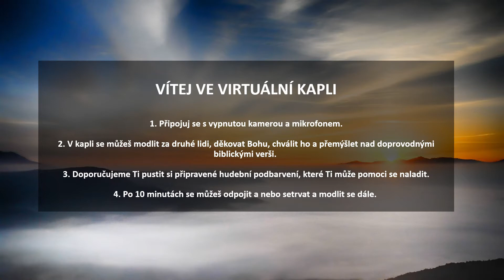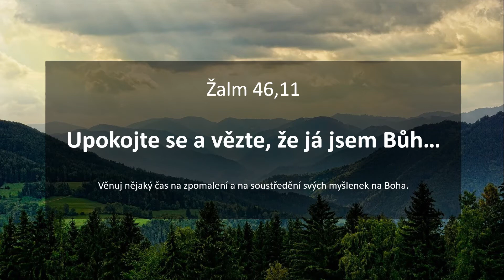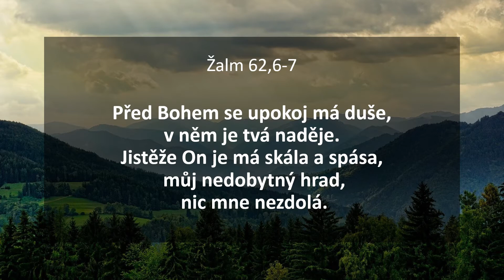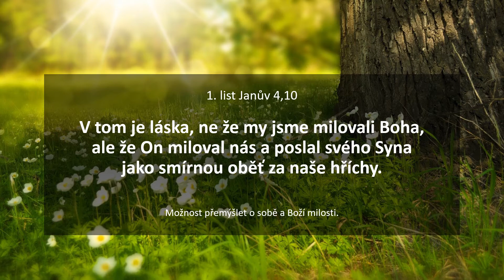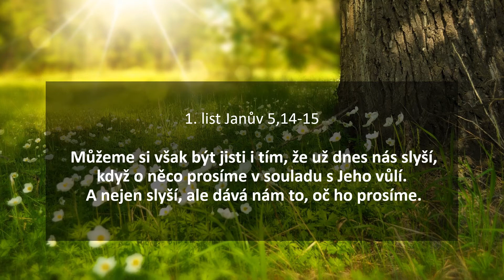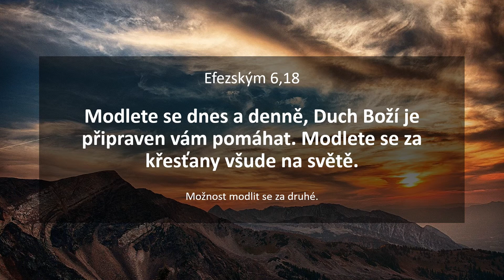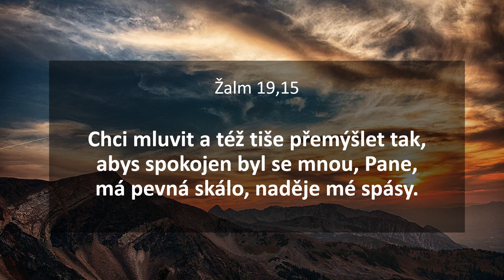Virtuální kaple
Stačí spustit a následovat instrukce :)